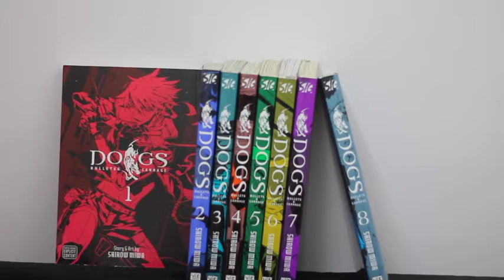Bye bye dogs manga